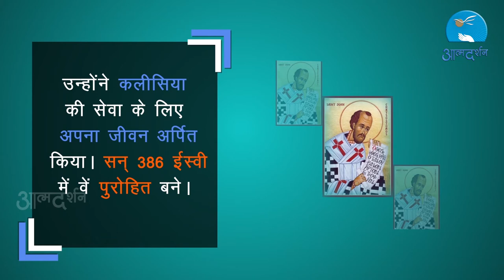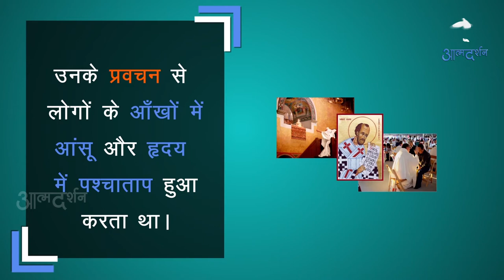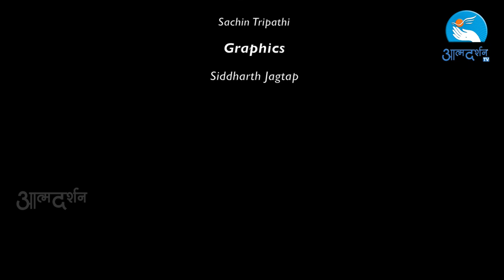About St. John Chrysostom in Hindi Feast 13 September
Camera: Amal Joseph
Editor: Sachin Tripathi
Graphics: Siddharth Jagtap
Produced By : Prerana Communications, Indore

Copyright : Prerana Communications, Indore